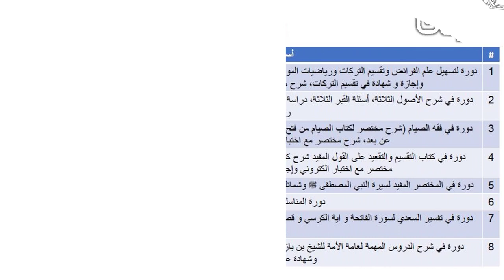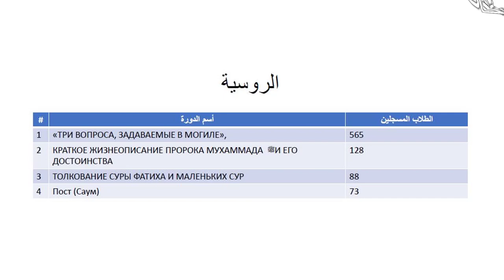إحصائيات معهد السنة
Haytham Sarhaan

برنامج التأصيل العلمي تم تطويره إلى :
١.معهد السنة (حيث يتم نشر الدورس وشروحات الكتب التي تعنى بتصحيح العقيدة وتعليم مهمات الدين عبر الشبكة العنكبوتية
ويحتوي على 4 لغات العربية والإنجليزية والروسية والفرنسيه
يتدرج فيها الطالب يبدا بالاصول الثلاثة ثم الدروس المهمة ثم السيرة النبوية ثم كتاب التوحيد ثم تفسير الفاتحة وقصار السور من تفسير ابن سعدي
كل كتاب ينتهي منه يحصل على شهادة واجازة الى مؤلف المتن.
1- اختبار إلكتروني : ماذا تعرف عن الرجل الذي بعث فيكم ؟
2- اختبر معلوماتك في سيرة نبيك صلى الله عليه وسلم هديه وقرابته وأزواجه